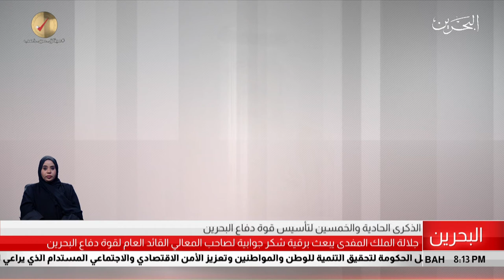البحرين مركز الأخبار : جلالة الملك المفدى يتلقى برقية تهنئة من معالي القائد العام لقوة دفاع البحرين